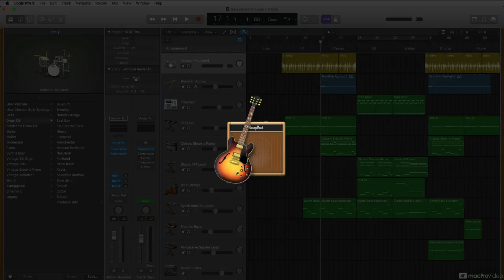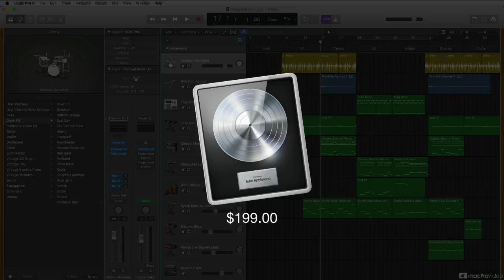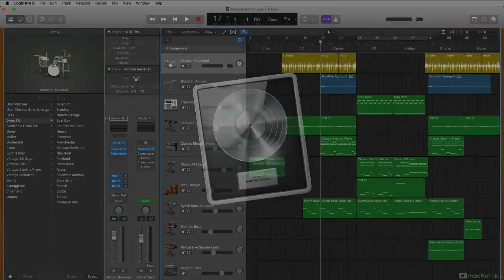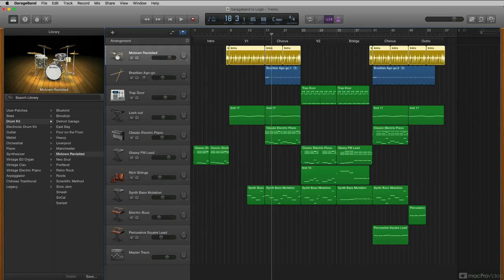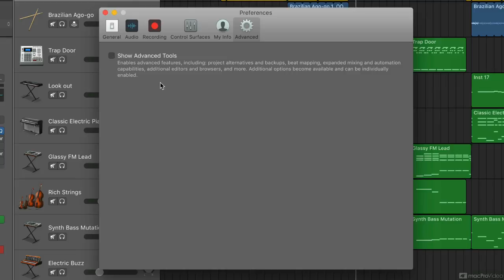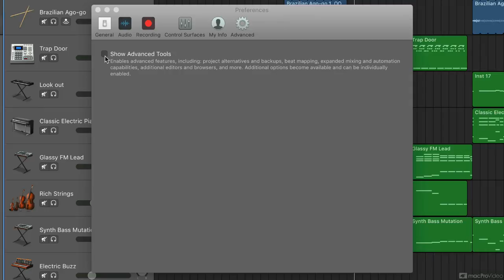GarageBand 202: GarageBand to Logic Pro - 3. Logic Pro's Advanced Settings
GarageBand 202: GarageBand to Logic Pro by Booker Edwards Jr.
Video 3 of 19 for GarageBand 202: GarageBand to Logic Pro

Preinstalled on every Mac, GarageBand is one of the most popular music creation apps in the world. Maybe youve been using it for a while now, and youre starting to run up against its limitations. Or you may be wondering if jumping over to its bigger brother, Logic Pro, would be worth the price of admission. Or maybe you just switched over to Logic, but you find the learning curving a bit too steep. No matter where you're coming from, this course by Logic Certified Trainer Booker Edwards, is here to show you what benefits you get by upgrading to Logic, and how you can make a smooth transition from the entry-level GarageBand to the pro-level Logic Pro!

Booker starts the course by explaining how to easily import your GarageBand projects into Logic Pro, and how Logics interface is both different and similar to GarageBands. Next, he dives into the powerful pro features Logic has to offer. He explores the advantages you get from using Logics synths and effects, the flexible ways you can edit your drum performances, the fully-featured mixer, MIDI FX, and more.

You also discover how Logics Flexible Time and Pitch gives you the ability to quantize and repitch your audio in ways impossible in GarageBand, and how much editing power you get with Logics arsenal of flexible tools. You even learn how to use Logics advanced Automation features, and how Logic gives you everything you need to create a professional mix.

As a bonus, the course closes by switching everything in reverse gear by explaining how to take a Logic Pro project back to GarageBand for iOS, and why you would want to do such a thing. So watch this course by Certified Logic Pro trainer, Booker Edwards, and learn how to make a smooth transition out of the garage into the pro universe of Logic!